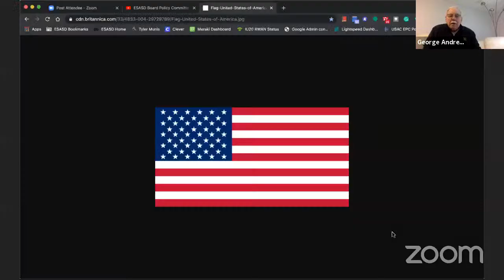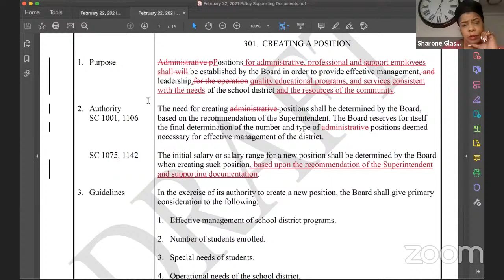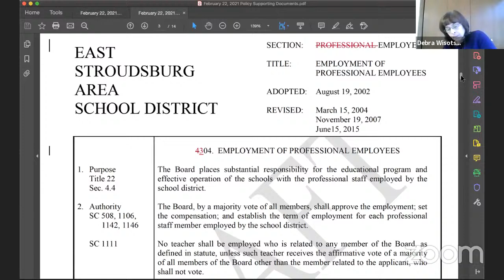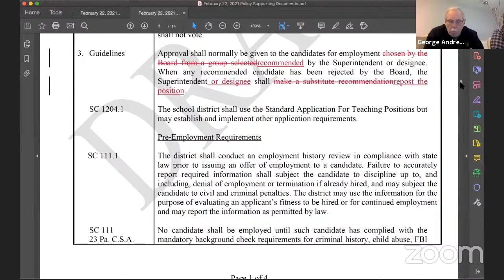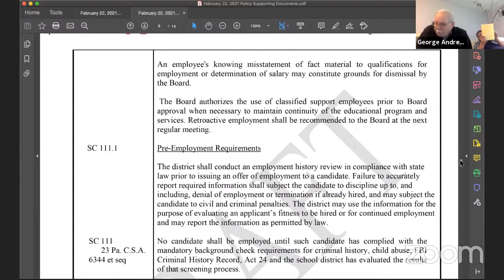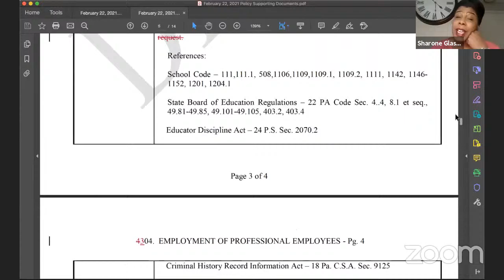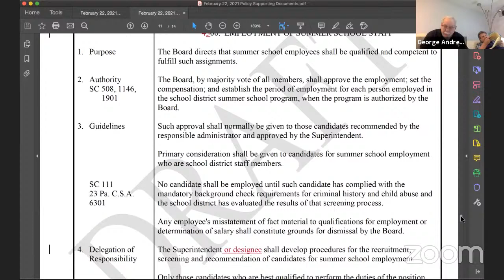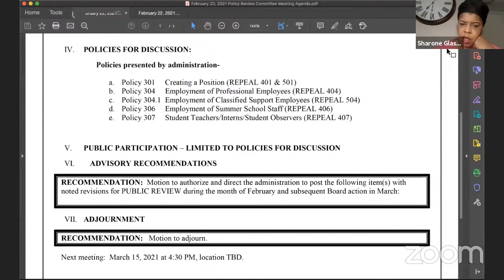ESASD Board Policy Committee Meeting (Feb)